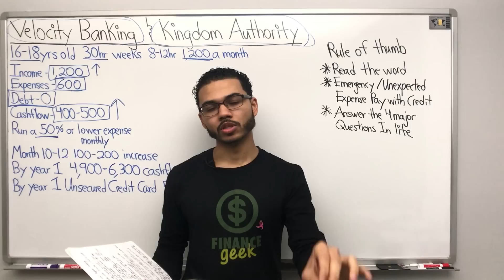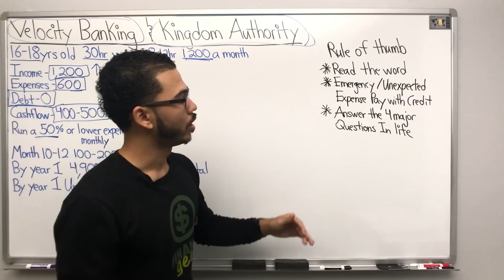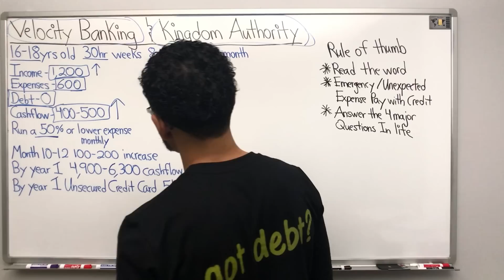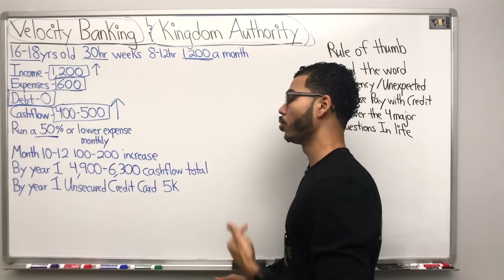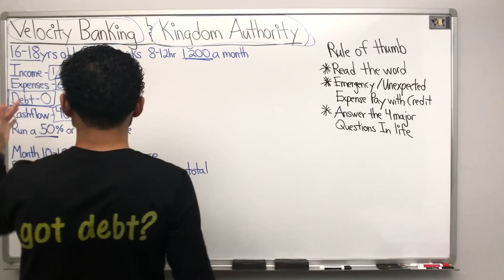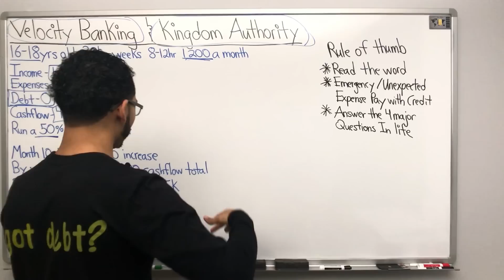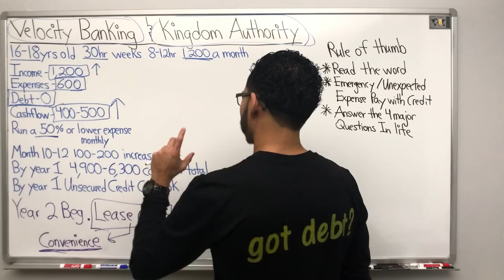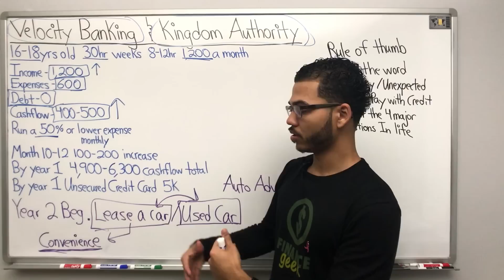Velocity Banking & Kingdom Authority Part 4